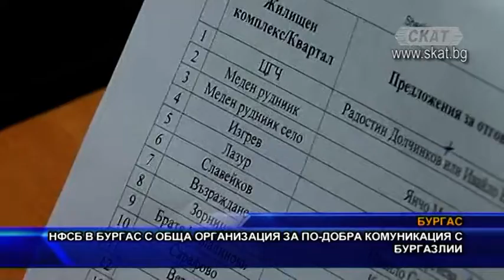НФСБ с обща организация за по-добра комуникация с бургазлии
Членове на Националния фронт за спасение на България в Бургас учредиха обща партийна организация на територията на общината и си избраха нов областен координатор на патриотичната формация